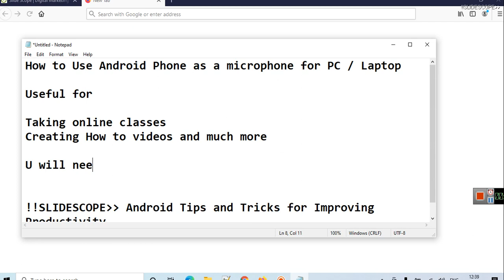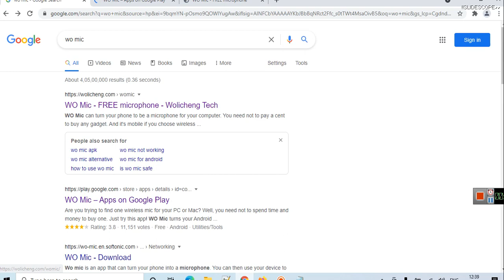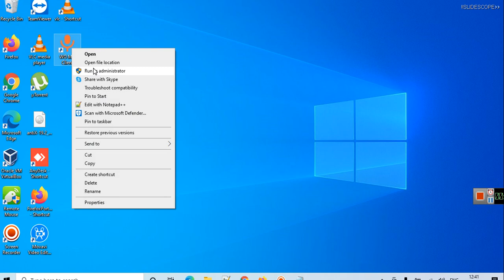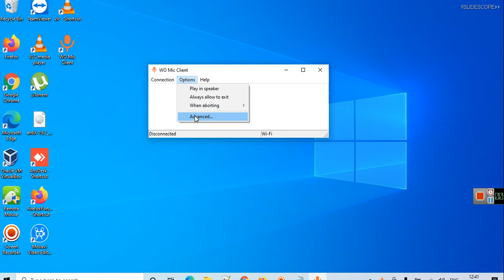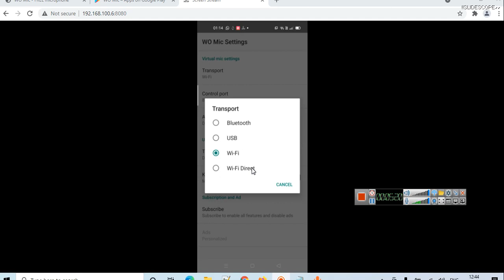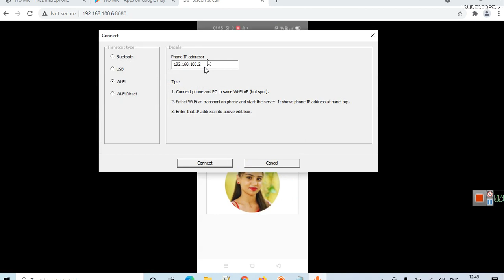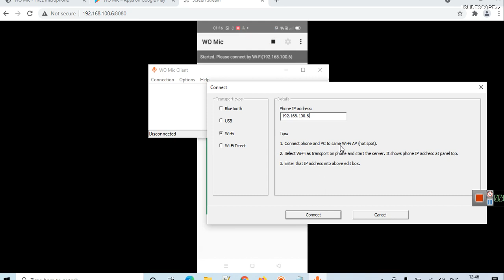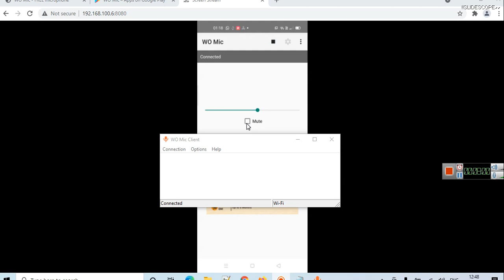How to Use Android Phone as a microphone for PC or Laptop - 2021 100% Working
If you want microphone for your old computer you can use this tutorial.

This Android Trick is Useful for

Taking online classes

Creating How to videos and much more
Creating Online Course Videos

U will need 1 application in your computer
and Same application in your mobile

Android Tips and Tricks for Improving Productivity